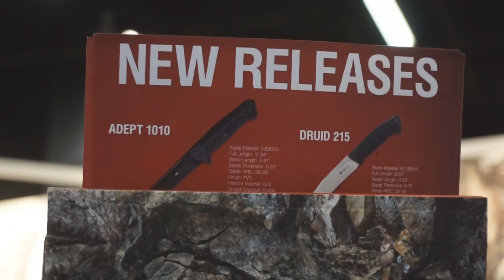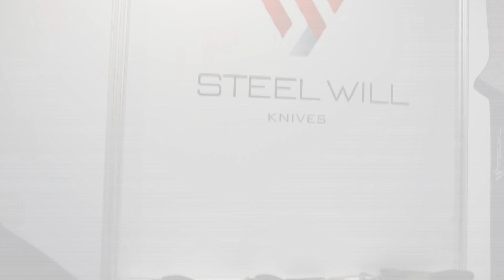Steel Will knives, 2015 Blade Show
Steel Will knives at the 2015 Blade Show.
June 5 - 7, 2015. Atlanta, Georgia.

Thanks to all who stopped by!